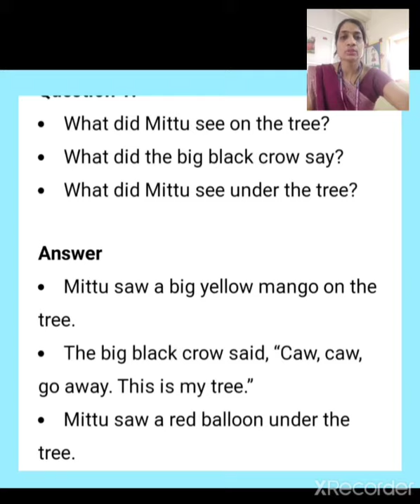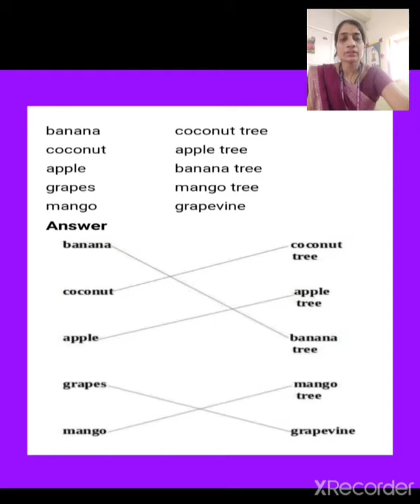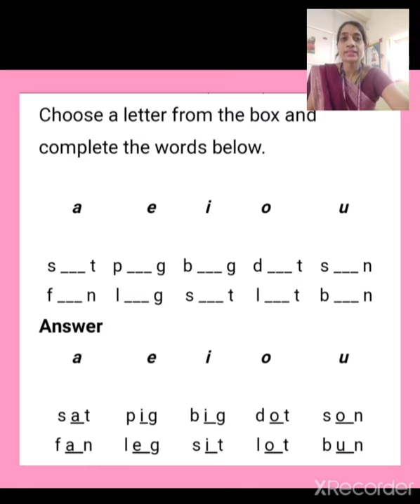English: Marigold :Mittu and the yellow mango ( Question- answers